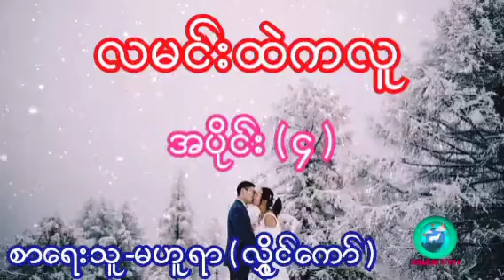လမင်းထဲကလူ အပိုင်း ( ၄ ) စာရေးသူ-မဟူရာ ( လွှိုင်ကော် )